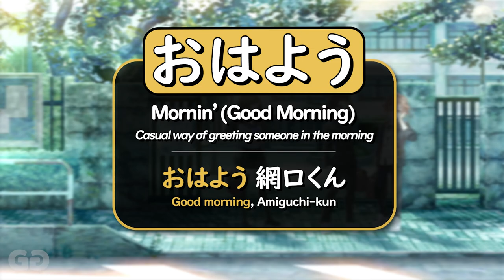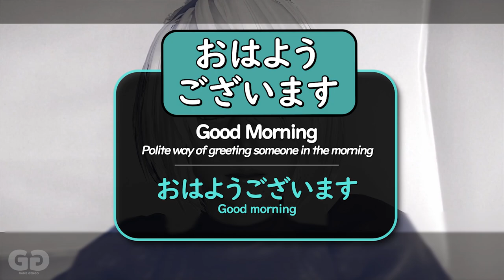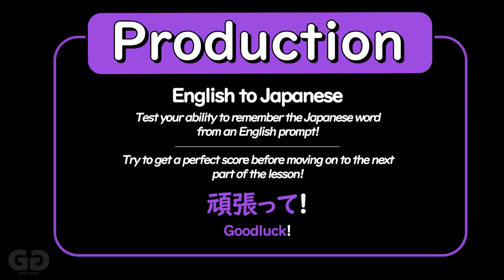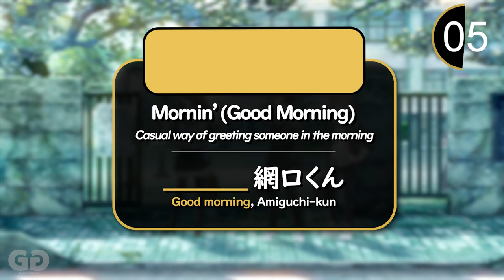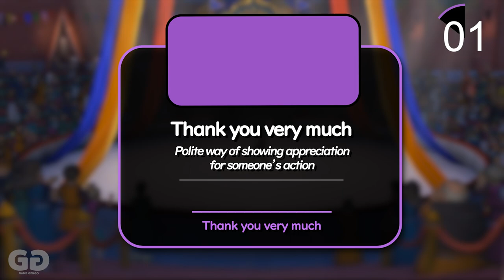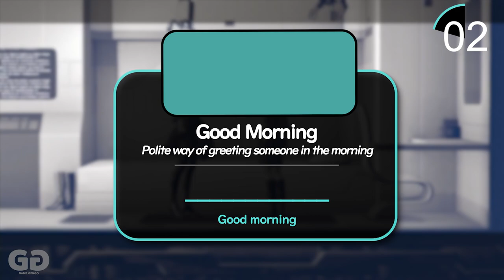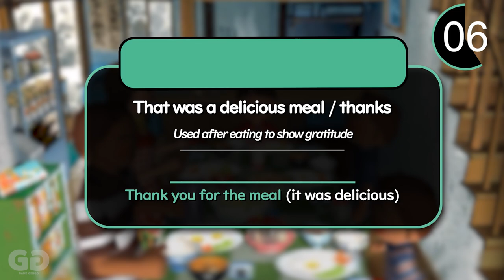Genki Lesson 1: Greetings - Review Test!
Use this video to test your knowledge of Genki Lesson 1: Greetings and see how much you have learnt! Great for preparing for tests at school!
Genki Textbook

13 Sentinels
Boku No Natauyasumi 3
Demon Slayer
Nier Automata
Shenmue I and II
Yakuza 0
Animal Crossing
FF7 Remake
Attack on Titan 2

The Game Gengo Discord is a place where you can geek out, make friends, learn Japanese, ask questions and get help any time of the day, share video ideas and help influence the channel you enjoy.

Timestamp
00:00 - Recognition (Japanese to English)
06:54 - Production (English to Japanese)

◆ Executive Producers ◆
Scissors! 61!
SilentGrig
Elro
Vroomfondel
Stephen M.
JAY
VJ Hal
The Pum
Nick T
Yust
Carmen Capatina
BuIlDaLiBlE
Stian I
Jacob F
Bree Bonnette
Madwraith
Vanweapon
Atheon317